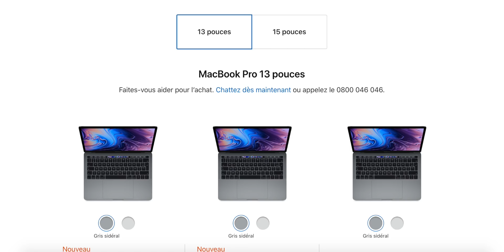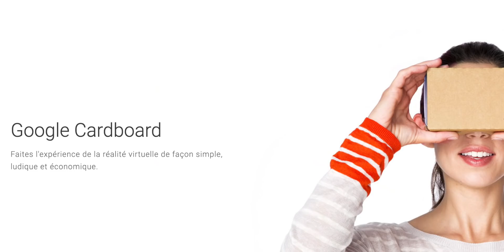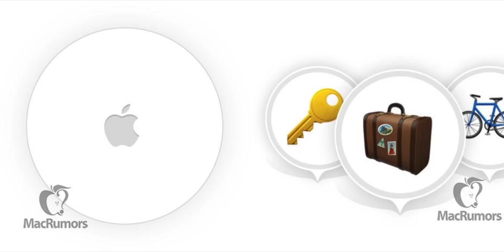AirPods Pro, iPad Pro 2019, MacBook Pro 16 pouces : Rumeurs Keynote Apple Octobre !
Airpods Pro ou AirPods +, iPad Pro 2019, MacBook Pro 16 pouces, Apple Tag, voilà plusieurs produits attendus avant la fin de l'année si on se fie aux récentes rumeurs. Ils pourraient bien être dévoilés lors d'une Keynote Apple à la fin du mois d'octobre !
Dans cette vidéo, je vous parle plus en détails des rumeurs gravitant autour de nouveaux AirPods, de nouveaux iPad Pro et d'un nouveau MacBook Pro.

Les iPhone (parfois moins chers)

Sources miniature :
- MacBook : @theapplehub
- AirPods : @rieplhuberGD
- iPad Pro : MacRumors